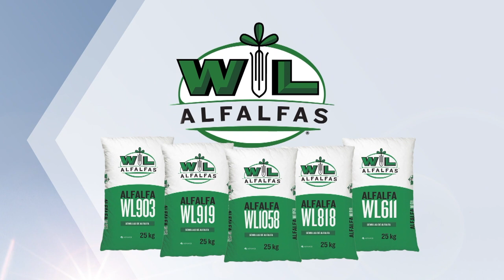Silaje de Soja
Silaje de soja. Recomendaciones para asegurar el éxito en un cultivo proteico y de alto rendimiento.